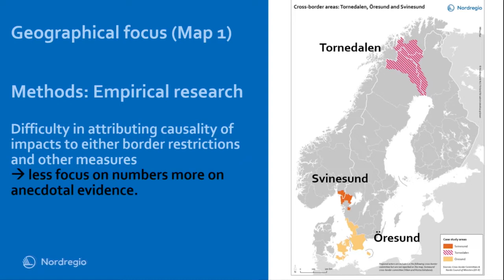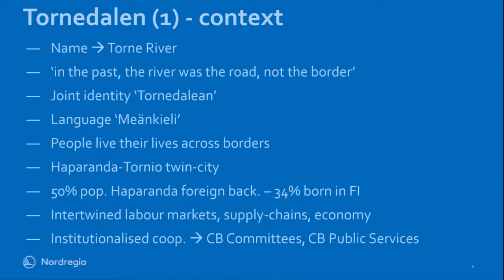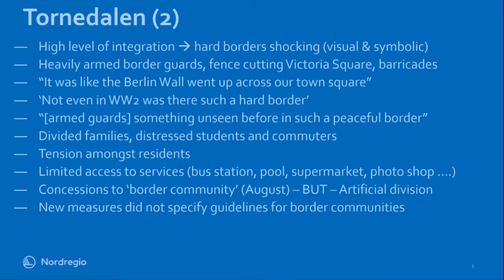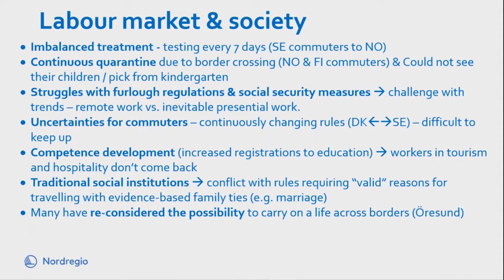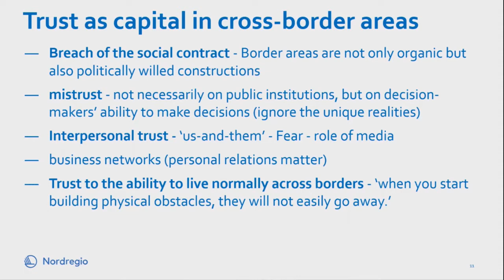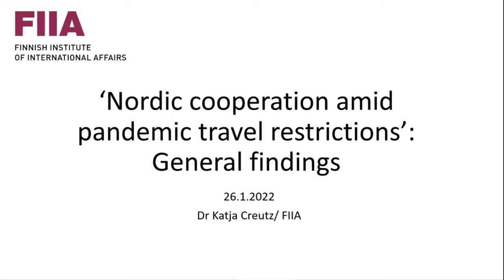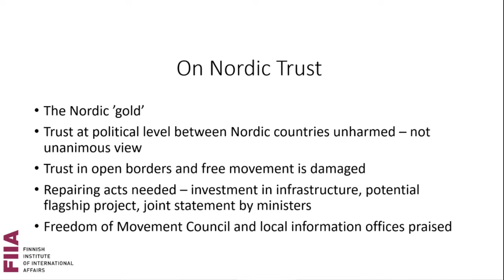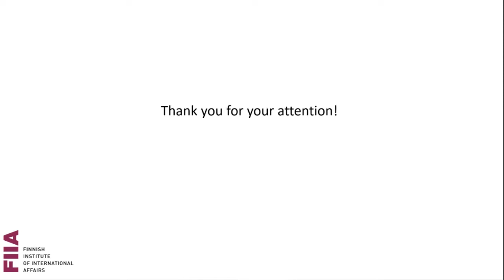Nordic cooperation amid pandemic travel restrictions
Since 2020, the Nordic countries have been confronted with the Covid-19 pandemic, which has been a multi-level stress test for the region. The strong basis of open borders and free movement in Nordic cooperation has been questioned by national pandemic measures, including wide travel restrictions. The Nordic dimension to pandemic responses has largely been missing, the trust between the countries has arguably been put to test and cross-border commuters have been subjected to differential treatment. The webinar, which is based on a report with the same name published in November 2021, aims to explore these developments both at the political level as well as for cross-border regions. It also seeks to discuss whether there is room for improvement in handling a crises like the pandemic.

The FIIA report ‘Nordic Cooperation amid Pandemic Travel Restrictions’ is the outcome of the research project ‘Nordic Cooperation and the Consequences of Travel Restrictions during Covid-19’ financed by the Nordic Council of Ministers as part of the Finnish presidency in 2021.

Opening words:
Thomas Blomqvist, Minister for Nordic Cooperation and Equality

General remarks on nordic cooperation: Drivers and constraints:
Kristin Haugevik, Senior Research Fellow, Norwegian Institute of International Affairs

Pandemic measures and consequences for cross-border regions:
Alberto Giacometti, Research Fellow, Nordregio

General findings of the report:
Katja Creutz, Programme Director, Fiia

Comments on the report:
Johan Strang, Associate Professor, University of Helsinki

Chair:
Mikael Wigell, Research Director, Fiia